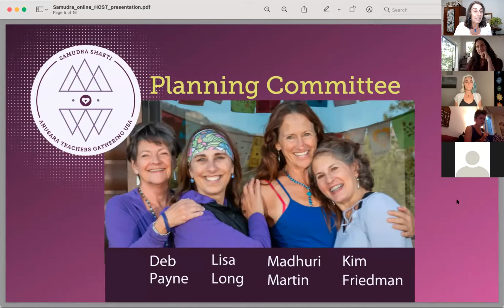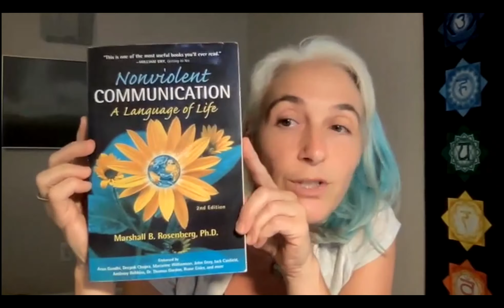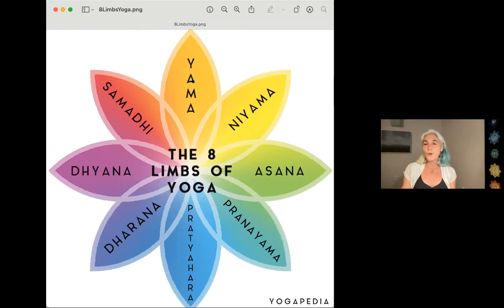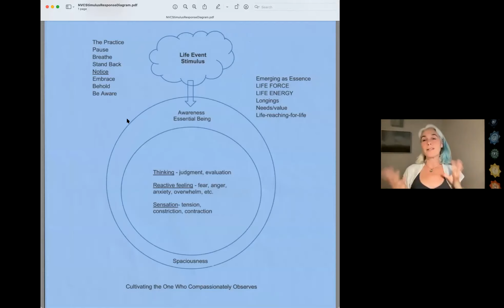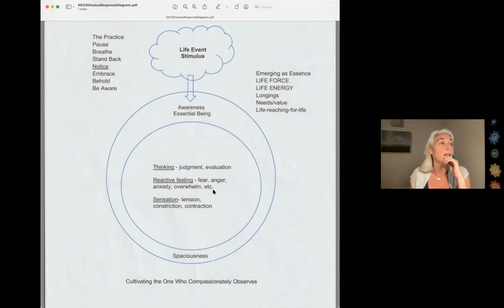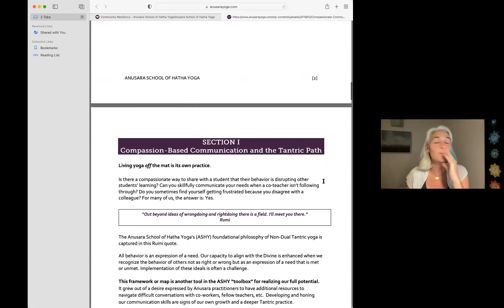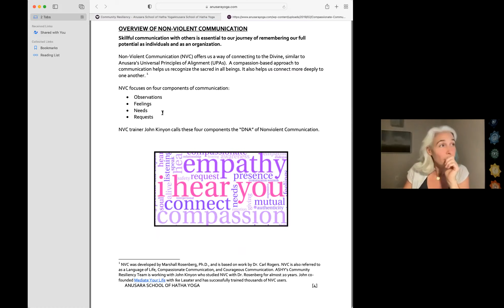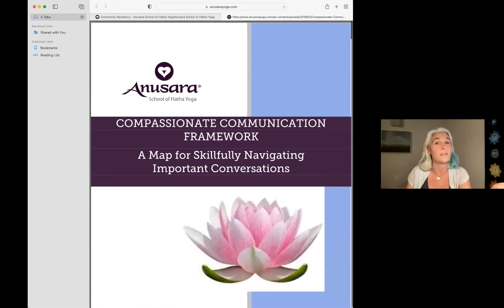Compassionate Communication: Skills for Your Life with Cat McCarthy, Anusara Yoga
Conflict happens, so learn to navigate it well. By excavating what’s beneath any friction, you can focus on the deeper motivation and change the conversation to one of understanding. Nonviolent Communication (NVC) helps you to compassionately understand your habitual behavior and to translate your judgments.

In this Samudra Shakti Online presentation, Cat McCarthy introduces the key concepts of Compassionate Communication as a foundation upon which to build your practice off the mat. You will acquire tools of emotional intelligence to help generate new neural pathways for empathy. With a relationship to your own feelings and needs, you can create stronger connection both inside and out.

With a recognition that we are called to serve the greater good of humanity, we make the connection that our personal individual growth leads to our expanded capacity to serve others. Together, we’ll explore ideas to find Grace and beauty in this moment as we enjoy community, connection, and collaboration.